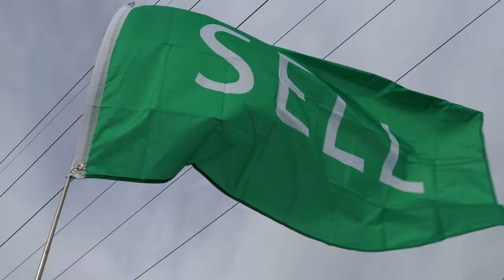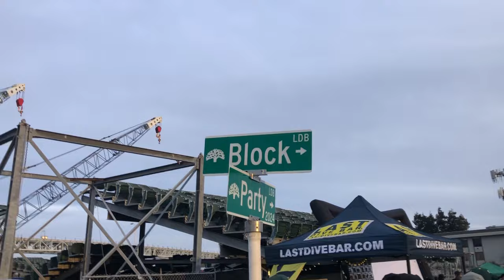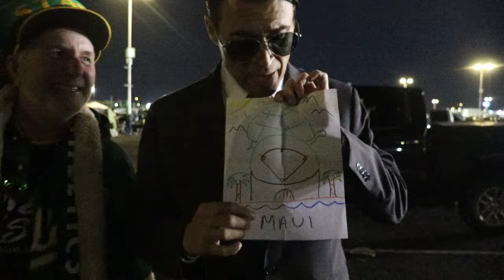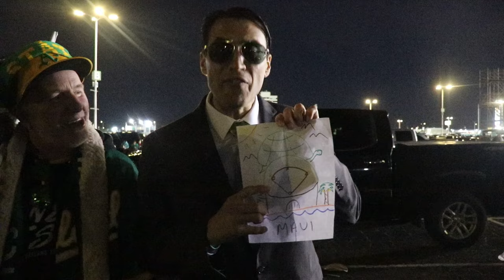Oakland A's fans sound off at Opening Day boycott: 'John Fisher's a poverty billionaire'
Thousands of A's fans protested in the Oakland Coliseum parking lot during Opening Day instead of going into the game. Fans voiced their outrage against the A's and owner John Fisher for proposing to bring the team to Las Vegas. Was this the final Opening Day in Oakland?